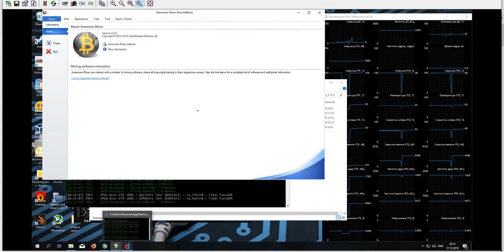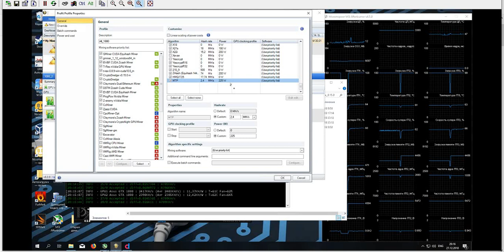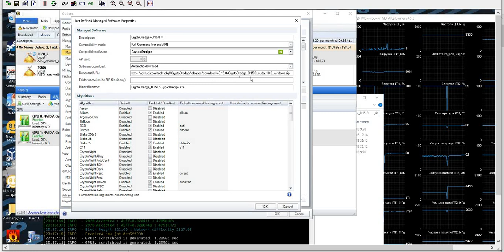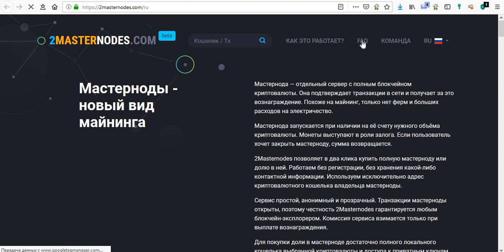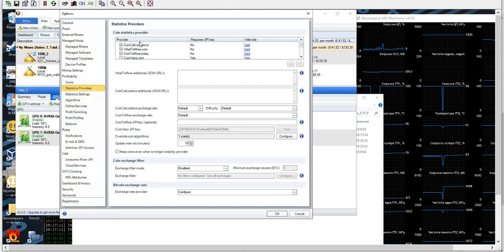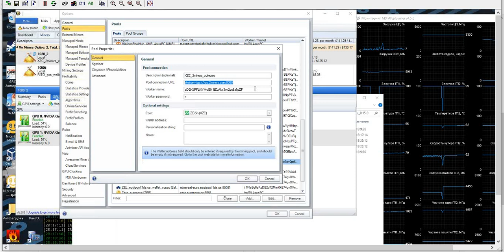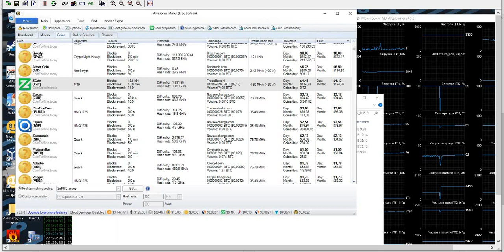Awesome miner - добавляем новый алгоритм и обновленный майнер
Awesome miner - добавляем новый алгоритм  MTP и обновленный майнер CryptoDredge v0.15.0
Случайно нашел монетку, которая профитнее в 4 раза других и быстро и легко ее добавил и начал майнить.